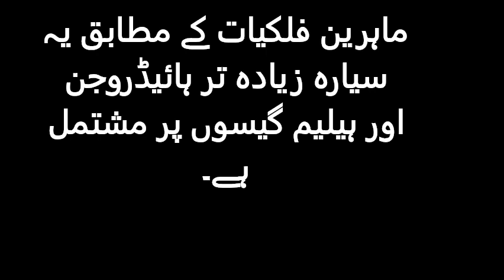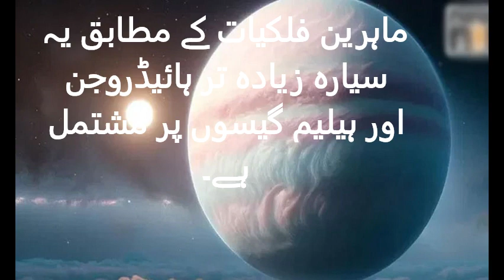A unique cotton cheeked planet discovered in the universe